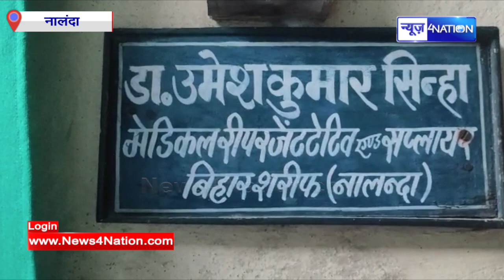Nalanda में डॉक्टर के घर पर चल रहा वो काम, पर अचानक पड़ गई । New4Nation